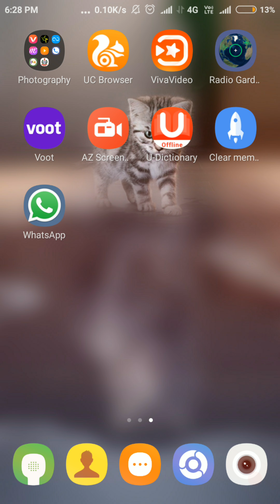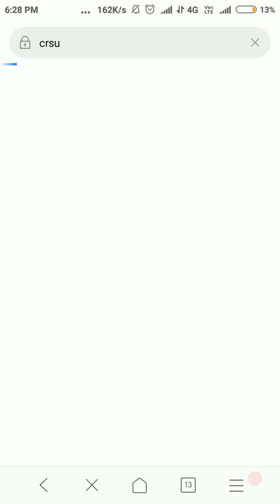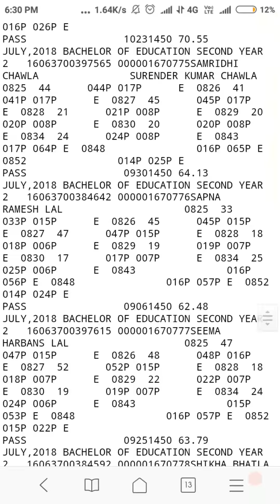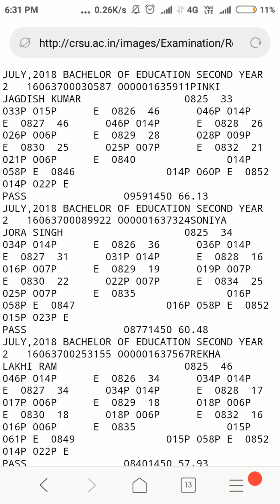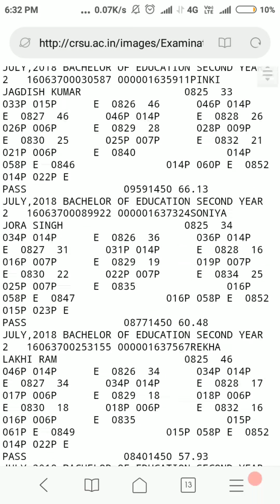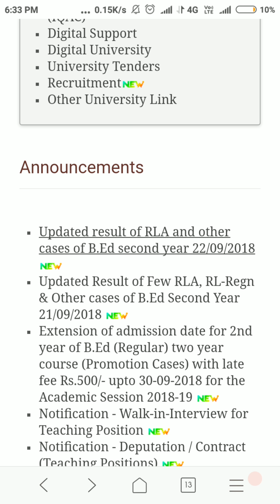B ed 2nd year me जिनका रिज़ल्ट रोक लिया गया था उनका रिज़ल्ट आ गया है crsu का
Crsu result 2018